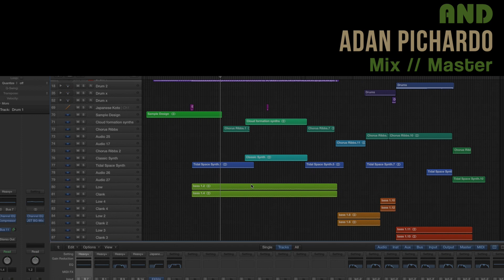Haken - Red Giant | Full Instrumental Cover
This is my full instrumental one man band cover for Red Giant by Haken, from their latest album Affinity. IMO their best album (Vector sucks lmao), but each release by Haken is unique in its own way; I just loved the feel that this song brought me, so I had to cover it :).